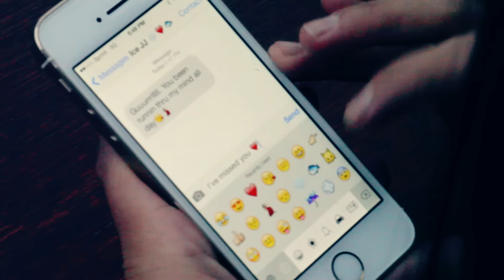IceJJFish - On The Floor (Official Music Video) ThatRaw.com Presents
BUY NEW ICEJJFISH SHIRT!! AVAILABLE NOW

"On The Floor" (Produced By Headshots) - Twitter: @Headshotss

Special thank you for everyone involved in the process of producing this visual.